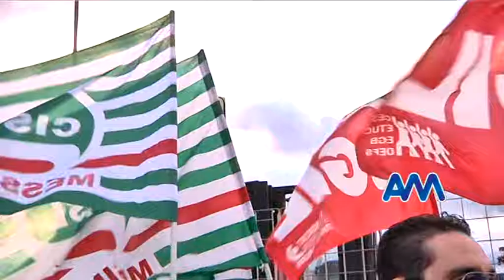Intervista Cristian Squillaci delegato Bluferries Filt Cgil